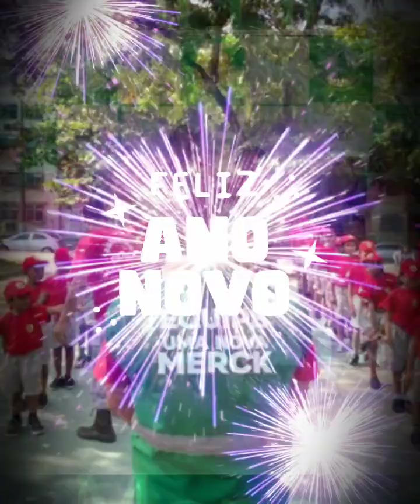UMA NOVA MERCK - Retrospectiva 2022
PAULO CIRO 2023